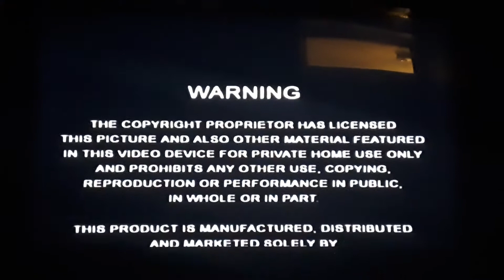Opening To Valiant UK VHS (2005)